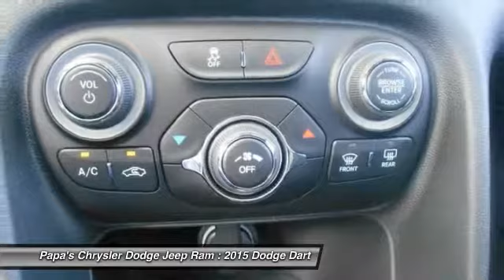2015 Dodge Dart New Britain CT 53235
585 E. Main St

You'll love this 2015 Dodge Dart. This is a vehicle you'll want to take home. With 13 miles, it features Automatic transmission and an exterior color of Black. Call and get in touch with Papa's Chrysler Dodge Jeep Ram directly, and be the first to open the vehicle door today!